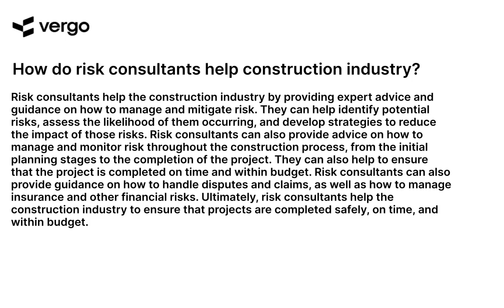Risk Consulting for Construction: A Guide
This guide provides an overview of risk consulting for construction projects, including how to identify and manage risks, the importance of risk management, and how to develop a risk management plan. Learn how to protect your construction project from potential risks and ensure successful completion.